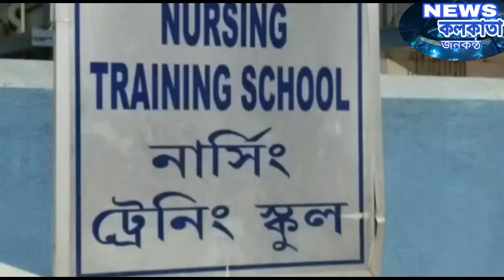মালদায় মাস্ক না পাওয়ায় বিক্ষোভ নার্সরাllKarona virus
মালদায় মাস্ক না পাওয়ায় বিক্ষোভ নার্সরা